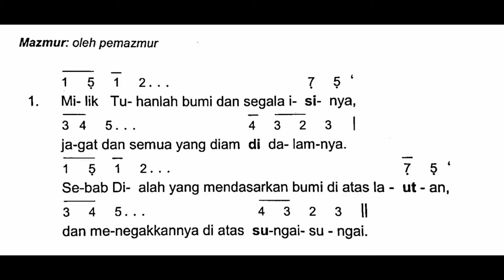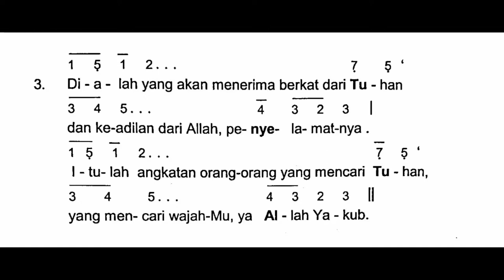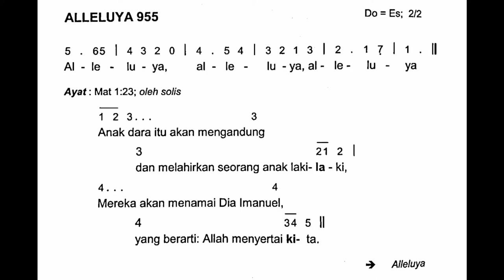[Edisi Baru] Minggu, 18 Desember 2022 - MINGGU ADVEN IV (Keempat) - Mazmur Tanggapan - Tahun A